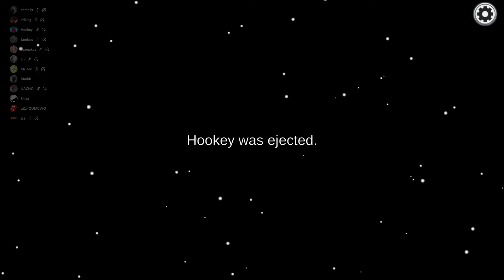Among Us Gute Teamarbeit